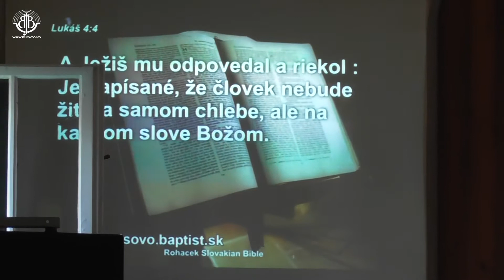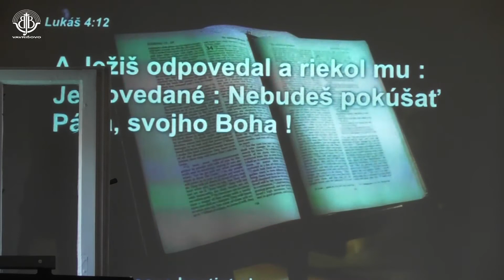BJB Vavrišovo 9.8.2020 - Diabol bojuje o tvoje srdce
Bohoslužby Bratskej jednoty baptistov vo Vavrišove
Štefan Kozič - Diabol bojuje o tvoje srdce